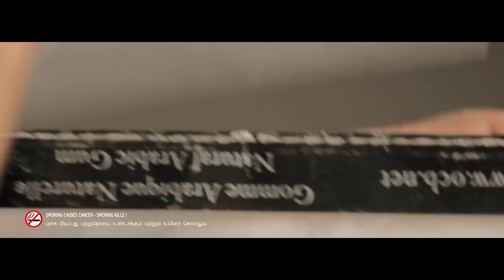Odu Raja Odu | Dicky Gone - Official Promo Song | Guru Somasundaram | Nasser | Lakshmi Priyaa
Presenting the Official promo video song "Dicky Gone" from "Odu Raja Odu" hitting the screens on 17 August 2018!.

Song Title: Dicky Gone
Movie: Odu Raja Odu
Music Director: Tosh Nanda
Lyrics: Ken Royson
Singer: Aryan Dinesh (ADK), Ken Royson, Tosh Nanda

Dicky Gone Video Song
Direction: Ken Royson
Choreography: Black
Director of Photography: Jathin Sanker Raj
Camera Team: Diwaker, Anees Caspian
Edit: Vicky Santhan, Bala M. Subramaniyan
Art: Arjun P and Viveik C
Models: Malikaa Choudhary, Harini Ramesh Krishnan
Dancers: All 4 One
Co-ordinators: Dinesh Kumar, Vignesh Durairaj

RECORDED
@ RMP Studios (By Ishit Kuberkar)
@ Vanajkeshav Digi Audio Waves (By K.K. Senthil Prasath)
@ Candle Light Studios (By Santosh Nanda)
@20 dB Studios (By Avinash Sathish)

Mixed and Mastered by A.M. Rahamthulla (A. H. Studios)

Vijay Moolan Talkies presents a Candle Light Productions "Odu Raja Odu", starring Guru Somasundaram, Nasser, Anandsami, Lakshmi Priyaa, Ashiqa Salvan, Ravindra Vijay, Abishek K. S.

VFX & DI : Make Real Media
Designs : Oldmonks
Line Producer : Abishek KS
Assistant Directors: Ken Royson and Naveen Paul Rajan
Assistant Cinematographers : Diwakar Wakar and B.M. Ramji
Assistant Editor : Bala M. Subramaniyan
Associate Editor : Sony Sasankan
Associate Director: Rakesh Saseendran
Screenplay & Editing : Nishanth Ravindaran
Sound Design : Vijay Rathinam
Sound-Mix : A. M. Rahmathulla
Cinematography : Jathin Sanker Raj & Sunil Ck
Trade & Marketing: PT Selvakumar
Producer : Vijay Moolan
Direction: Nishanth & Jathin